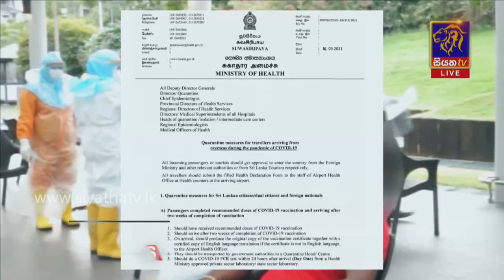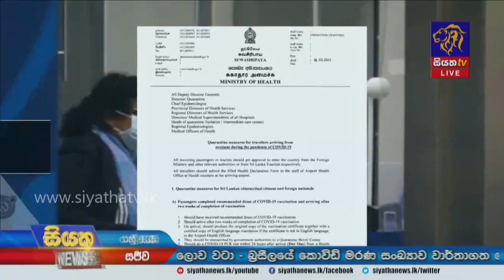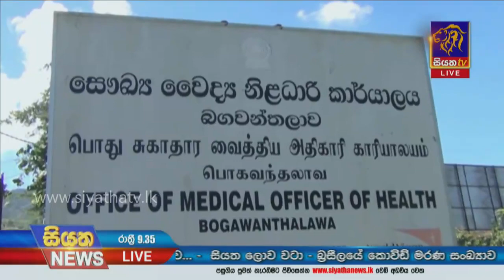Siyatha News | 09.35 PM | 18 - 03 - 2021